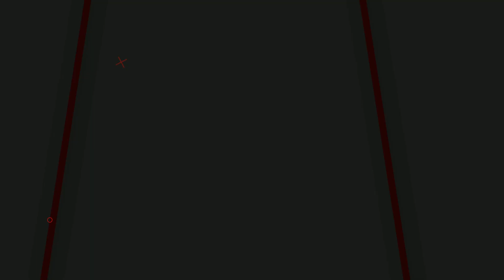ASUS VivoBook OLED K15 ⚡ Vs Hp fr2006tu ⚡ Core i3 Laptop | Which One Should You Buy | Comparison 🔥🔥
Hp 15s-fr2006tu : Core i3 11th Gen - (8 GB/512 GB SSD/Windows 10 Home)

Video Highlights:-
00:00 Introduction
00:47 Comparison
05:08 Conclusion

Music Download From Audio Jungle